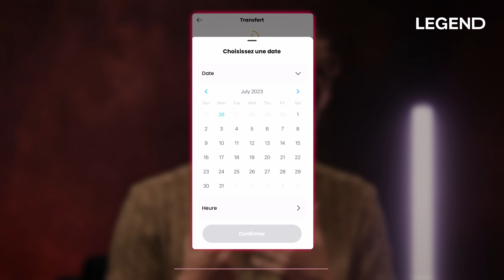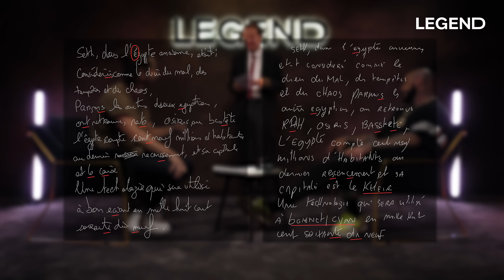SETH GUEKO ET SA FEMME FONT UNE OVERD0SE ET DEVIENNENT FOUS À L'AÉROPORT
Merci à Ternoa !

Ses CDS sont dispos ici :

Mange Tes Morts ➡️

Seth Gueko Professeur Punchline ➡️

Amazon music

Une autre interview ? ➡️ @legendmedia 🔥

Seth Gueko et son épouse Ndiaye Salvadori reviennent avec nous sur leur rencontre et nous donnent leur avis sur le monde du rap d’aujourd’hui.

Collaboration commerciale

Auteurs : Guillaume PLEY - Sébastien SIGAUT-MANAS - Louis CARLOTTI
Coordinatrice des programmes : Marion THORIN
CM : Marie FERNANDES - Thibaut LOUVIGNY
DA : Zoé LEPRELLE
Motion design : Jules VROEGOP
Montage : Benjamin SAULCHOIR
Réalisateur : Jules VROEGOP
Cadreurs : Sébastien SIGAUT-MANAS - Thibaud GAMB - Louis CARLOTTI
Nos trois stagiaires de qualité : Thibaud GAMB - Clémentine ARNAUD -
Sara QUIBLIER
Coproduction LEGEND / Influx